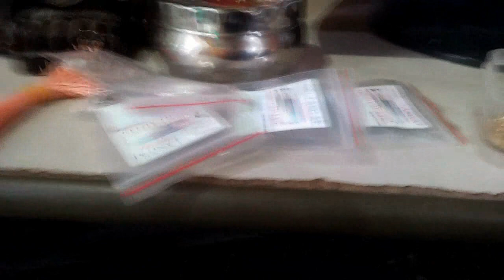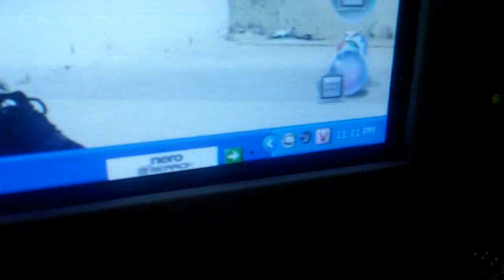Lăng Xê Còn 27 Bộ AE Nhé